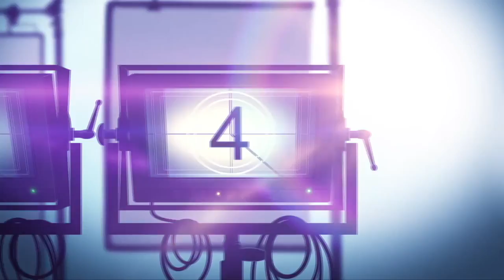Lupita Nyong’o, Catherine O’Hara, Mark Hamill & Kit Connor Interviews | THE WILD ROBOT (2024)